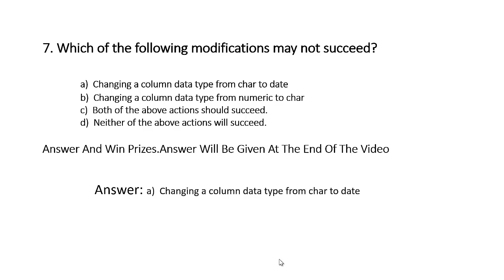Database Redesign Questions & Answer- 7